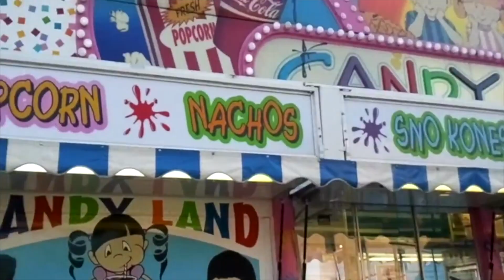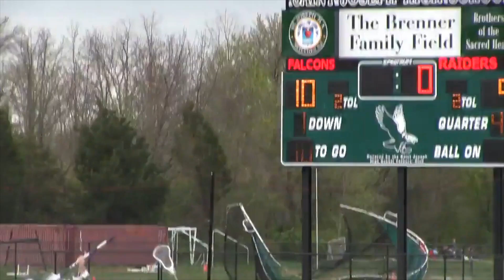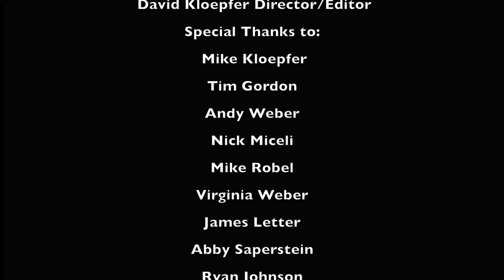Family - The Story of Lacrosse in SPF